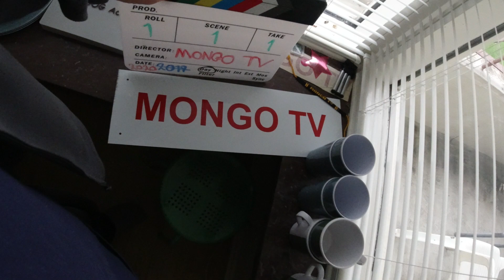MongoTV_4274 - God MANDAG 10.Februar 2020 og God Uge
Jeg er MONGO TV ! Jeg har ikke mange penge eller ejer fancy dyre biler eller harf en stor lækker bolig eller kender flotte damer. Man kan godt have en god dagligdag og et godt liv, uden alle disse gode ting. Men det er selvfølgelig meget rart, hvor man havde en solid økonomi, det giver en stor ro og tryghed i livet, at man er sikker på, at man kan betale sine regninger mange år ud i fremtiden, og har penge nok til mad og lommepenge i megetg lanf tid. Det giver en stor tryghed og ro. Modsat så kan en stor gæld stresse, da man hele tiden og i mange ÅR, skal skaffe  penge til afdrag på ens gæld. Men  noget gæld kan være GOD gæld, som gæld i et hus man er glad for, eller gæld i en bil man er glad for, og bruger til dagligt til at komme på arbejde, eller gæld i en god stor campinvogn som man kan bo og rejse i, som giver en glæde. Men  at bare låne 100.000 kroner kontant online til dyre renter, og så bare bruge alle penge, og så gå i mange år af afdrage på sådan lån, det giver kun kortvarig glæde, men stress og uro i ens liv og økonomi i mange år, det er dårlig gæld, og gæld til et forbrug og et overforbrug, som man måske godtr kunne have undværet, eller nøjes med lidt mindre.